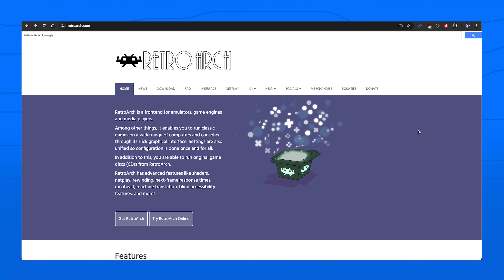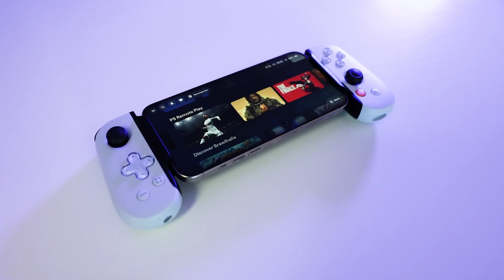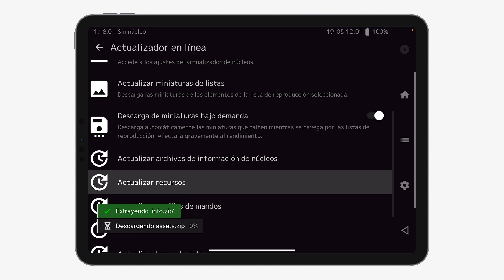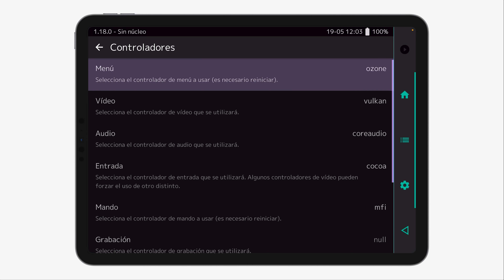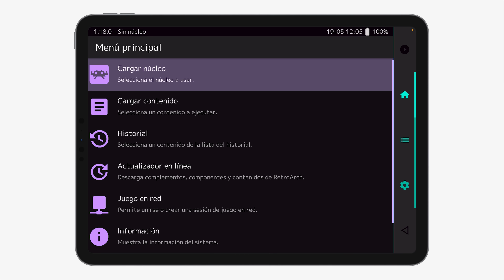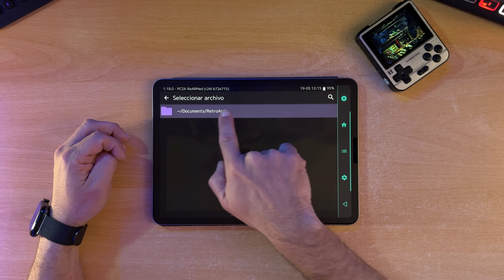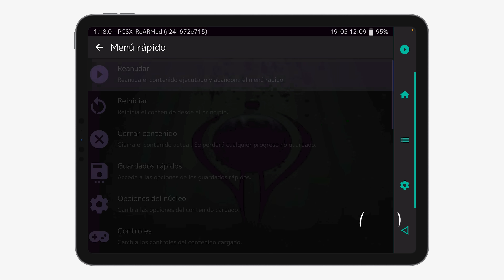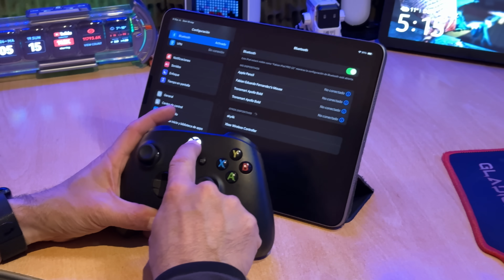Cómo instalar RetroArch en iPhone y iPad - El MEJOR emulador de PlayStation, GameBoy y más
¿Quieres jugar juegos retro en tu iPhone o iPad pero no sabes cómo? ¡RetroArch es la solución! Este increíble emulador te permite disfrutar de clásicos de SNES, PlayStation, Game Boy y muchas otras consolas directamente en tu dispositivo iOS, sin necesidad de hacer jailbreak. En este tutorial te muestro paso a paso cómo descargar RetroArch de la App Store, cómo configurarlo, añadir juegos y sacarle el máximo partido. Prepárate para un viaje gaming al pasado con RetroArch para iPhone/iPad.

Capítulos del video:
0:00 Introducción y RetroArch en App Store
1:17 Configurando RetroArch
2:37 Ejecutando un Juego de PlayStation
3:36 Interfaz, ROMs y Controladores
5:41. Importar y Ejecutar Juegos
8:56 Despedida